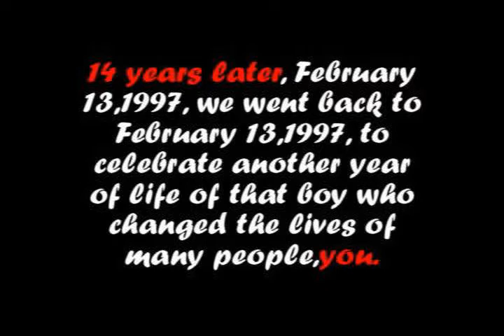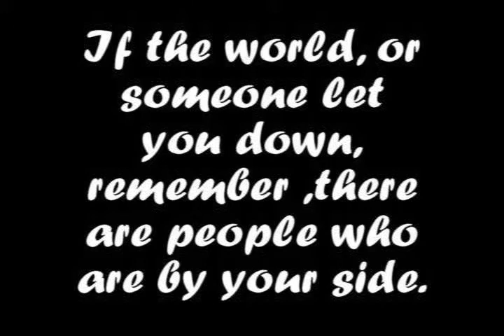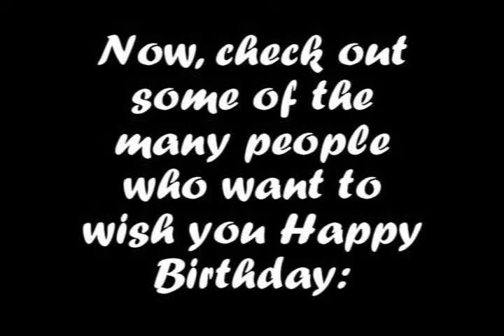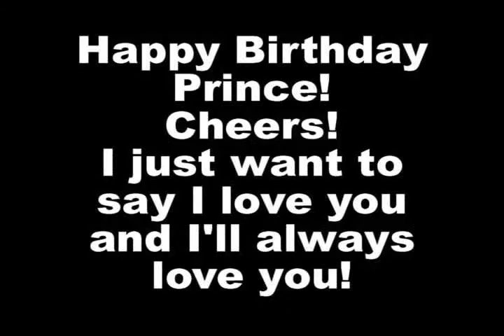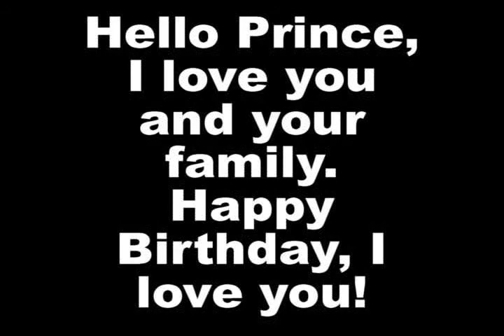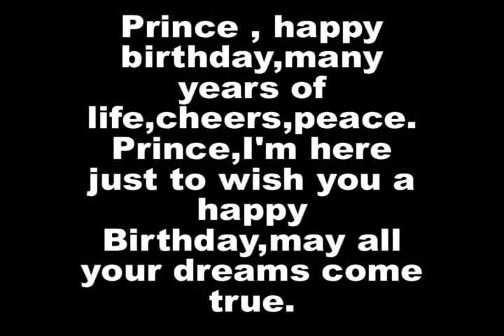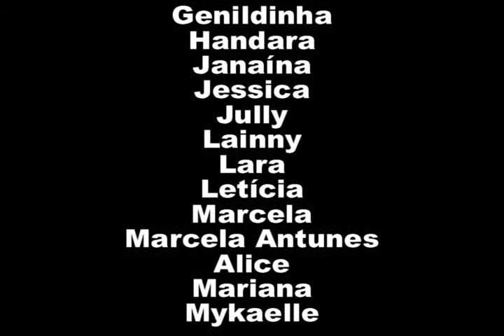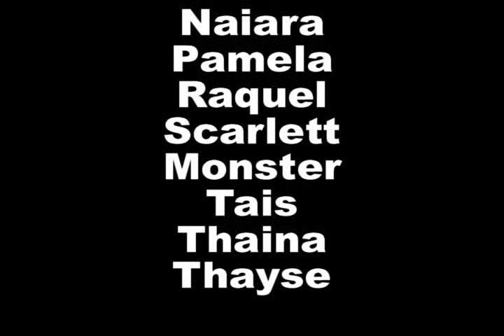Happy Birthday Prince Jackson - Brazil